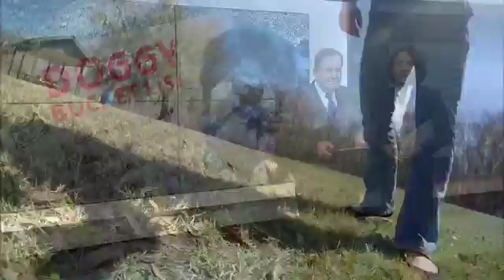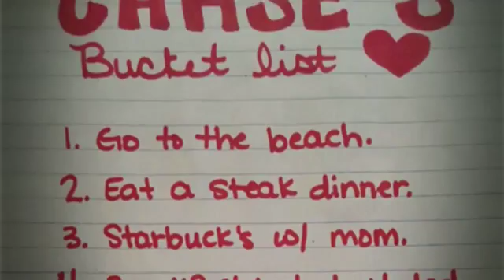The Doggie Bucket List